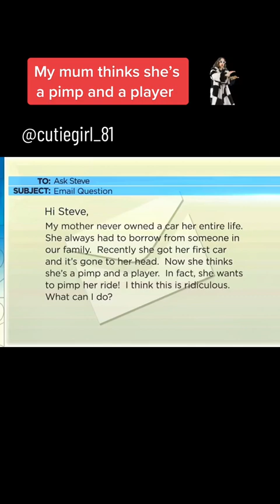😂😂😂 questionsandanswers familyshow advice laughing usa